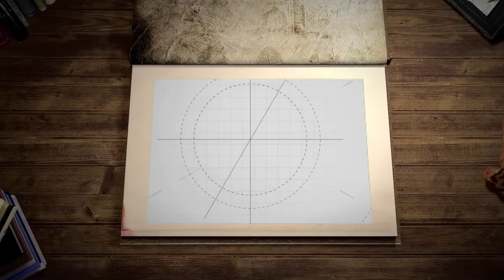TEMBANG PANGKUR || 2-4 || SERAT WULANGREH || TERBAIK KARYA PAKUBUWONO IV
Pangkur
1. kang sêkar pangkur winarna | lêlabuhan kang kanggo wong ngaurip | ala lan bêcik puniku | prayoga kawruhana | adat waton puniku dipun kadulu | miwah ta ing tatakrama | dèn kaèsthi siyang ratri ||

2. dêduga lawan prayoga | myang watara rêringa ayya lali | iku parabot satuhu | tan kêna tininggala | tangi lungguh angadêg tuwin lumaku | angucap mênêng anendra | duga-duga nora kari ||

3. muwah ing sabarang karya | ing prakara gêdhe kalawan cilik | papat iku datan kantun | kanggo sadina-dina | lan ing wêngi nagara muwah ing dhusun | kabèh kang padha ambêkan | papat iku nora kari ||

4. kalamun ana manungsa | anyinggahi dugi lawan prayogi | iku watêke tan patut | awor lawan wong kathah | wong diksura daludur tan wruh ing êdur | aja sira pêdhak-pêdhak | nora wurung nêniwasi ||

5. mapan watêking manungsa | pan katêmu ing laku lawan linggih | solah muna-muninipun | pan dadya panêngêran | kang apintêr kang bodho miwah kang luhur | kang asor lawan malarat |

tanapi manungsa sugih ||

6. ngulama miwah maksiyat | wong kang kêndêl tanapi wong kang jirih | durjana bêbotoh kaum | lanang wadon pan padha | panitiking manungsa wêwatêkipun | apadene wong kang nyata | ing pangawruh kang wis pasthi ||

7. tinitik ing solah muna | lawan muni ing laku lawan linggih | iku panêngêran agung | winawas ginraita | pramilane ing wong kuna-kuna iku | yèn amawas ing sujanma | datan amindhogawèni ||

8. ginulang sadina-dina | wiwekane tuwin basa basuki | ujub riya kibiripun | sumungah tan kanggonan | mung sumendhe ing karsanira Hyang Agung | ujar sirik kang rinêksa | kautaman olah wadi ||

9. ing mangsa mêngko pan arang | kang katêmu ing basa kang basuki | ingkang lumrah wong puniku | drêngki droi lan dora | irèn mèrèn panastèn lawan kumingsun | openan nora pasaja | jail muthakil bêsiwit ||

10. alaning liyan dèn andhar | ing bêciking liyan dipun simpêni | bêcike dhewe ginunggung | kinarya pasamuwan | nora ngrasa alane dhewe ngêndhukur | wong kang mangkono watêknya | nora pantês dèn pêdhaki ||

11. iku wong dur bala murka | nora nana marême ing jro ngati | sabarang karêpanipun | nadyan wisa katêkan | karêpane

nora marêm saya banjur | luamah lawan amarah | iku ingkang dèn tut wuri ||

12. ing sabarang tingkah polah | yèn angucap tanapi lamun linggih | sungkan kasosor bêkipun | pan lumuh kaungkulan | ing sujanma pangrasane dhèwèkipun | pan norana kang amadha | angrasa luhur pribadi ||

13. aja nêdya katempelan | ing wêwatêk kang tan pantês ing budi | watêk rusuh nora arus | tunggal lawan manungsa | dipun sami karya labuhan kang patut | darapon dadi tuladha | tinuta ing wuri-wuri ||

14. aja lonyo lèmèr genjah | angrong pasanakan nyumur gumuling | ambuntut arit puniku | watêkan tan raharja | pan wong lonyo nora kêna dipun êtut | monyar-manyir tan antêpan | dene lèmèrên puniki ||

15. parapenginan têgêsnya | genjah iku cecegan barang kardi | angrong pasanak liripun | rêmên olah miruda | mring rabine sadulur miwah ing batur | mring sanak myang pasanakan | sok sênênga dèn ramuhi ||

16. nyumur gumuling têgêsnya | ambêlawah datan duwe wêwadi | nora kêna rubung-rubung | wêwadine dang wutah | buntut arit puniku pracekanipun | abênêr ing pangarêpan | nanging garèthèl ing wuri ||

17. sabarang kang dipun ucap | nora wurung amrih olèh pribadi | iku labuhan [la...]

[...buhan] tan patut | aja anêdya telad | mring watêkan nênêm prakara puniku | sayogyane ngupayaa | lir mas tumimbul ing warih ||